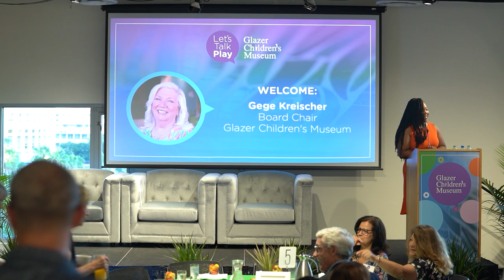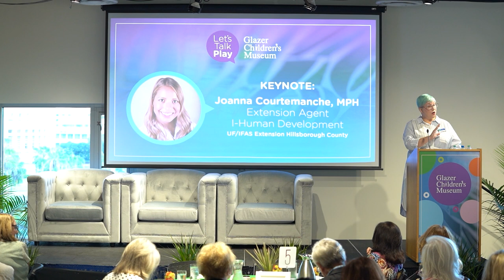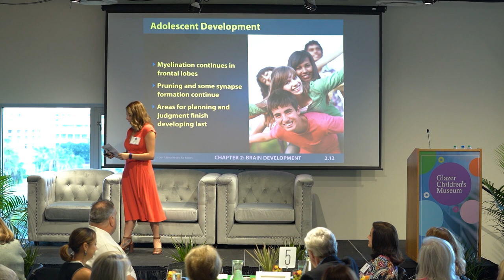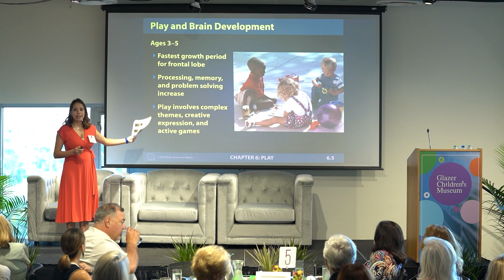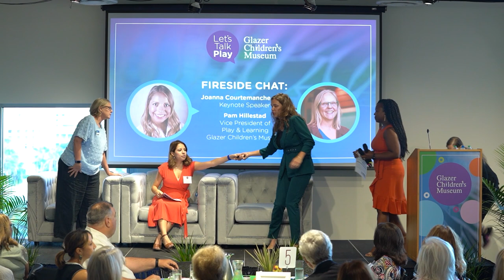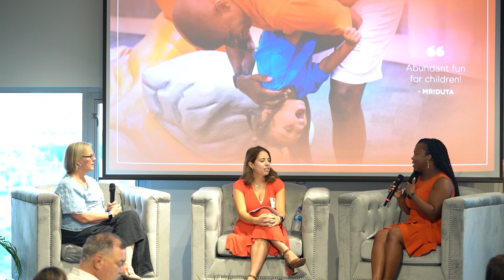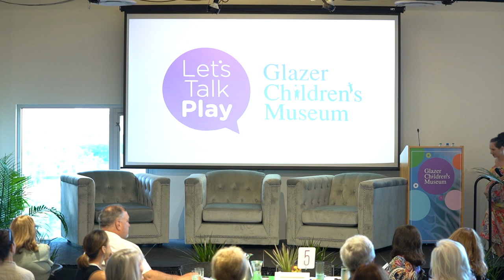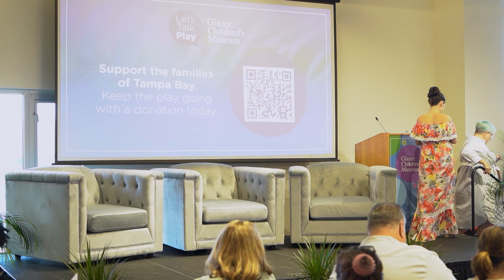Let's Talk Play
Enjoy this replay of our 2022 Let's Talk Play!

This program will be made accessible to all online thanks to Early Learning Coalition of Hillsborough County

✽ ABOUT GCM | Glazer Children's Museum is a 501(c)3 non-profit organization in Tampa, Florida where children play, discover, and connect with the world around them to develop as lifelong learners and leaders. At GCM, families of all backgrounds and abilities come together in an interactive learning environment that encourages children to play with purpose.